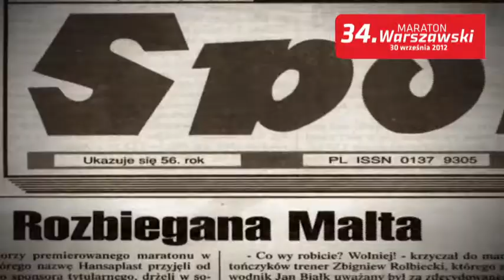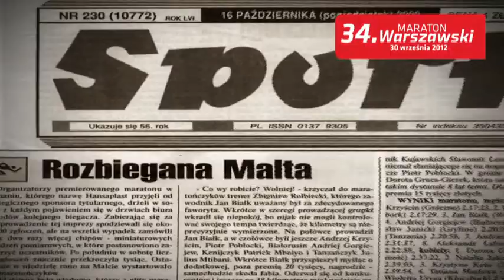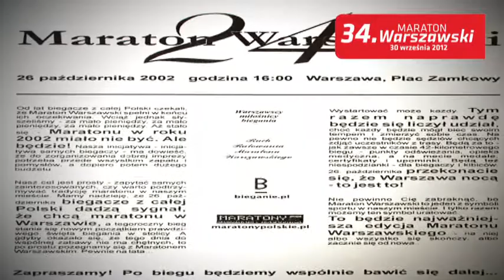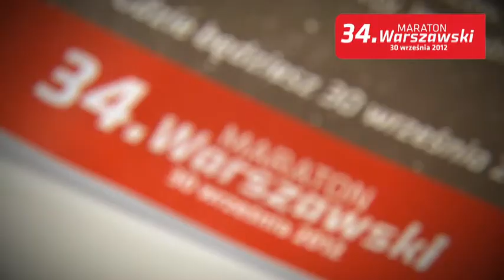Historia polskiego maratonu - odcinek 8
Już za chwilę napisany zostanie kolejny rozdział historii biegania w Polsce - 30 września 2012 roku około godziny 11:10 najszybszy uczestnik 34. Maratonu Warszawskiego wbiegnie na Stadion Narodowy, arenę największych sportowych zmagań. Razem z telewizją Canal+ zapraszamy do wspólnej filmowej podróży przez historię polskiego maratonu. Premierze serii filmów towarzyszy konkurs, w którym możecie sprawdzić swoją wiedzę na temat dziejów tej dyscypliny. Więcej informacji o konkursie znajdziecie tutaj